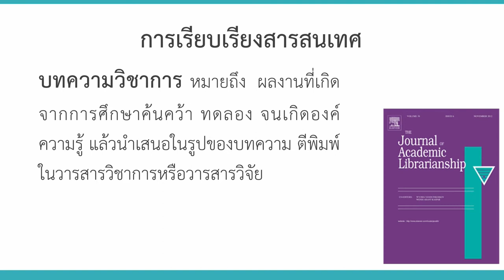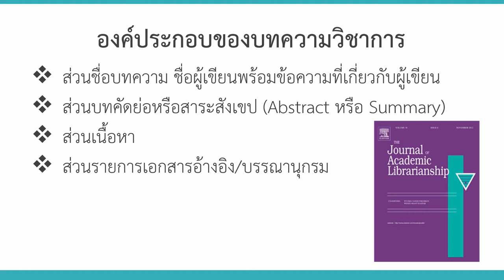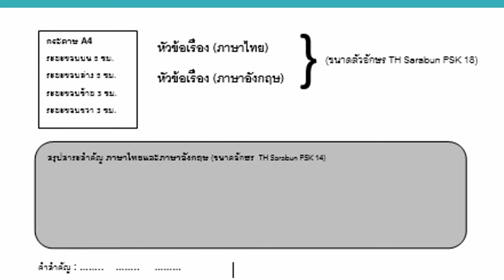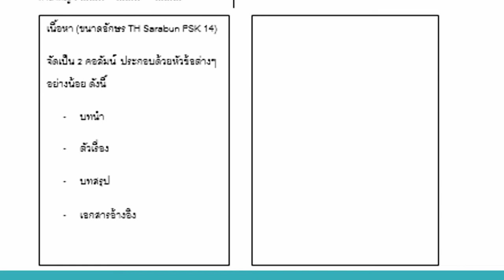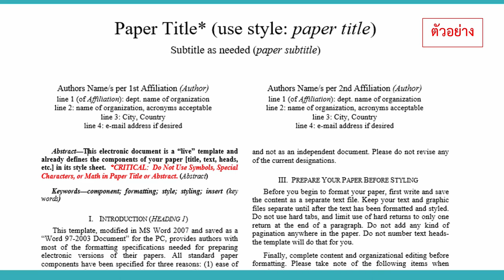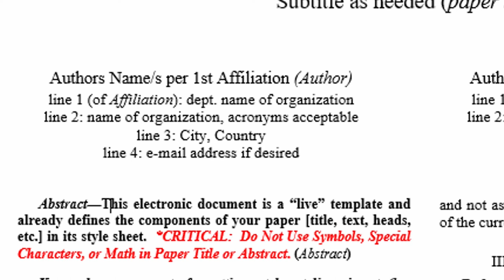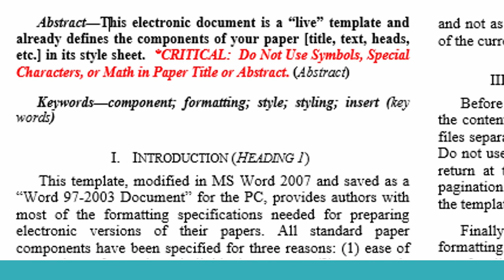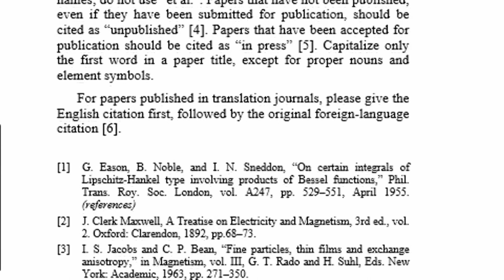KKU011 Chapter7 topic2 clip1